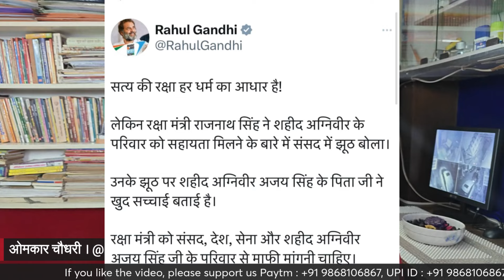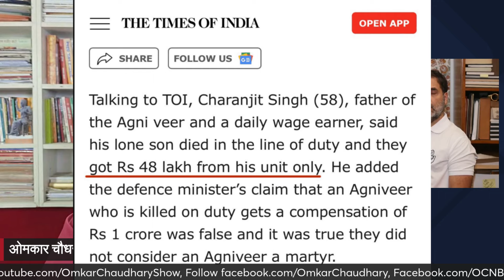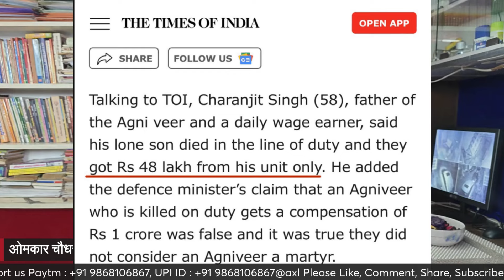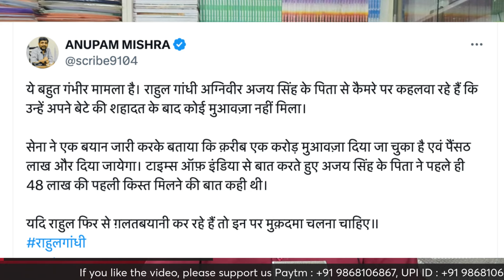अग्निवीर पर राहुल का फेक नेरेटिव नहीं रोका तो बड़ा नुकसान तय । Omkar Chaudhary